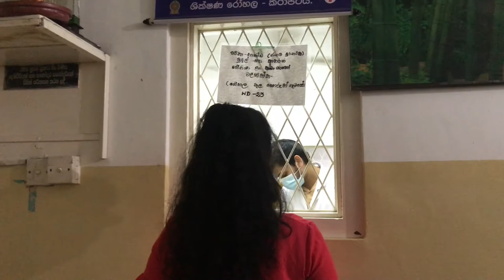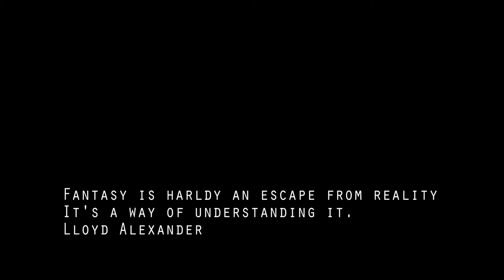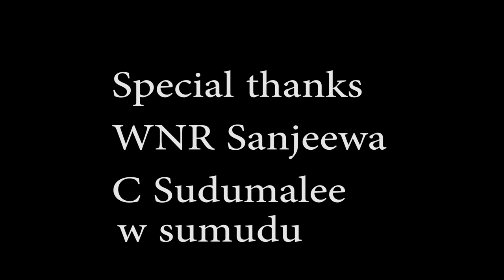stuck short movie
psychological thriller short movie
Made by medical students
Karapitye